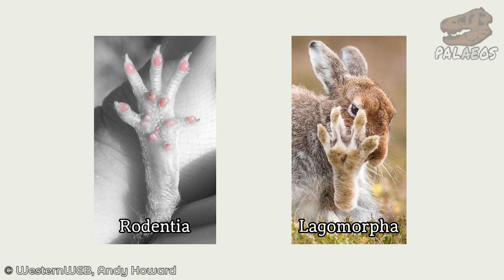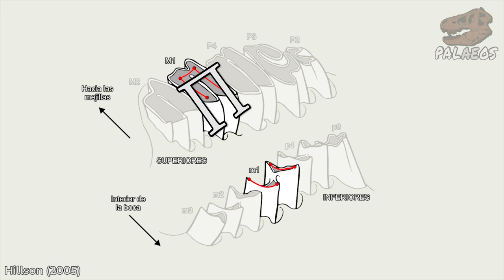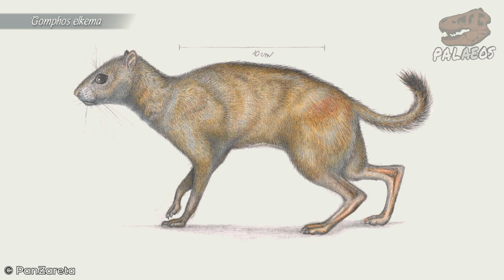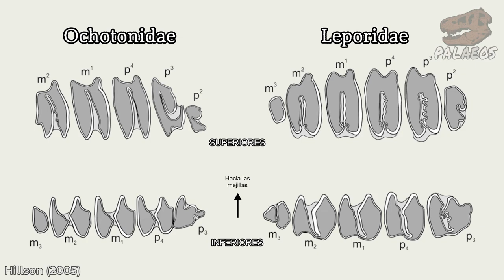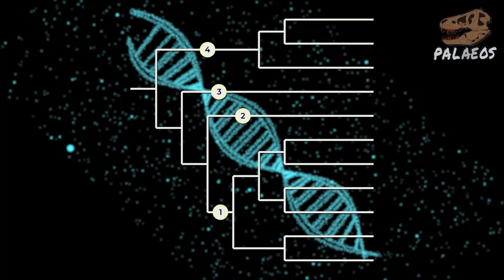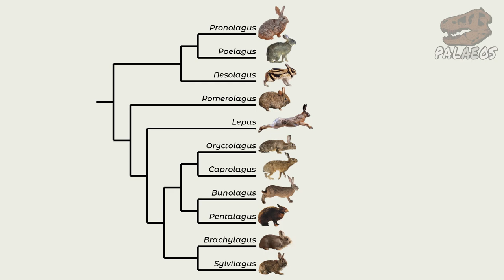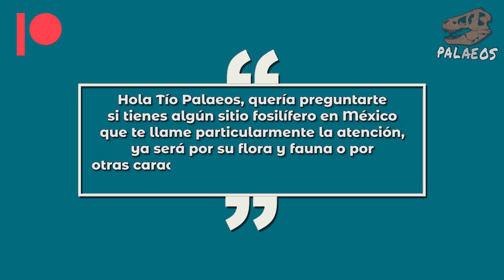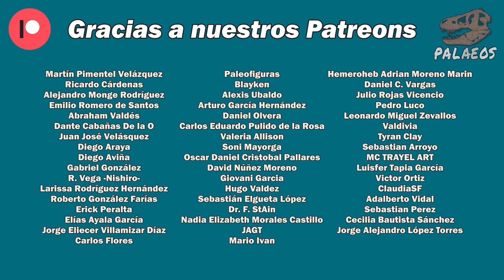LAGOMORFOS y la diferencia entre conejo y liebre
En este video les contaré sobre los lagomorfos, un orden de mamíferos que contiene a las pikas, liebres y conejos. Exploraremos su origen evolutivo, su clasificación y cómo se diferencian de los roedores. Además, responderemos a la pregunta de ¿cuál es la diferencia entre conejo y liebre? Si es que existe alguna.

Y en la sección "Pregúntale al Tío Palaeos", les traigo un poquito sobre un sitio fósil en México con el potencial de ser el más grande no sólo del país, sino de América del Norte.

Fuentes:
Rose, K. D. (2006). The beginning of the age of mammals. JHU Press.
Hillson, S. (2005). Teeth. Cambridge university press.
Averianov, A. O. (1994). Early Eocene mimotonids of Kyrgyzstan and the problem of Mixodontia. Acta Palaeontologica Polonica, 39(4), 393-411.
Averianov, A. O., & Lopatin, A. V. (2005). Eocene lagomorphs (Mammalia) of Asia: 1. Aktashmys (Strenulagidae fam. nov.). Paleontological Journal, 39(3), 308.
Matthee, C. A., Van Vuuren, B. J., Bell, D., & Robinson, T. J. (2004). A molecular supermatrix of the rabbits and hares (Leporidae) allows for the identification of five intercontinental exchanges during the Miocene. Systematic biology, 53(3), 433-447.
Koenigswald, W. V., Anders, U., Engels, S., Schultz, J. A., & Ruf, I. (2010). Tooth morphology in fossil and extant Lagomorpha (Mammalia) reflects different mastication patterns. Journal of Mammalian Evolution, 17(4), 275-299.
Fostowicz-Frelik, Ł., & Meng, J. (2013). Comparative morphology of premolar foramen in lagomorphs (Mammalia: Glires) and its functional and phylogenetic implications. PloS one, 8(11), e79794.
Wood-Bailey, A. P., Cox, P. G., & Sharp, A. C. (2022). The evolution of unique cranial traits in leporid lagomorphs. PeerJ, 10, e14414.